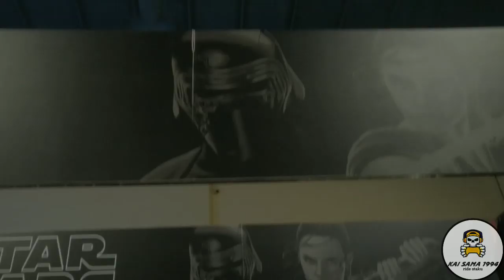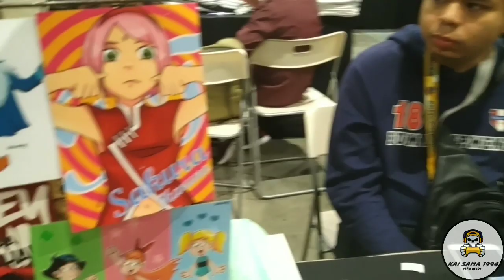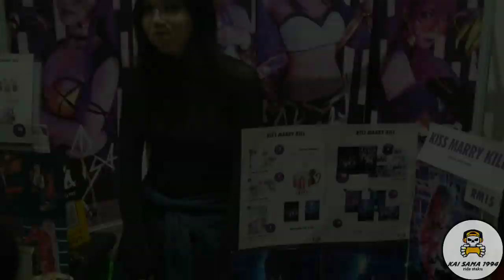ASIA COMIC CON 2019! ( cosplay vlog )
Asia Comic Con 2019

THE BEST VIDEO MOMENT WITH YOUR GUYS! I WILL MISS MY CRAZY FRIEND 😢! BUT THANKS HAVE TIME TO ENJOY TOGETHER!!